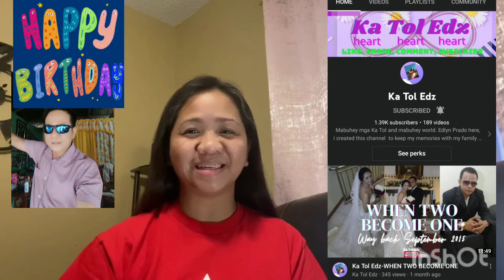Happy Birthday sa Ating Dalawa Tol/Thank you for coming at sa mga Birthday Greetings 🎂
On Our Special day